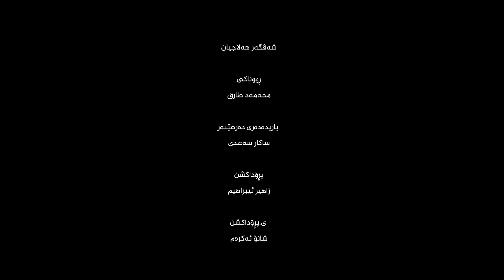Docudrama Bayan Bomba - فیلمی دیکۆدرامای ژیانی هونەرمەند بەیان بۆمبا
ئەمەی دەبیینن بەرھەمھێنانی دیکۆ درامایەکە وەک فیلمێکی کورت لەسەر ژیانی ھونەرمەند بەیان بۆمبا  لە ڕۆژی لە دایک بونی تا ئێستا  کراوە بە فیلم و بە بێ بەشداری خۆی تێیدا ا ئەم دیکۆ درامایە بەرھەمھێنراوە بە کارەکتەرو لێکچونی نزیک لە کەسایەتیەکە.
ڕووداوە مێژووییەکانی نێو فیلمە دیکۆدراماکەیە لە زاری خودی هونەرمەندەوە وەرگیراوە.
مافی لەبەرگرتنەوەی پارێزراوە بۆ تۆڕی میدیایی کوردماکس
لەگەڵ کوردماکس دیجیتاڵ بن →

Director : Hardi Enwer Shexani
Producer Manager : Bedar Mirza
Production Manager  : Zahir Ibrahim